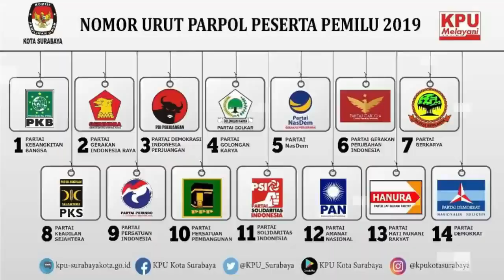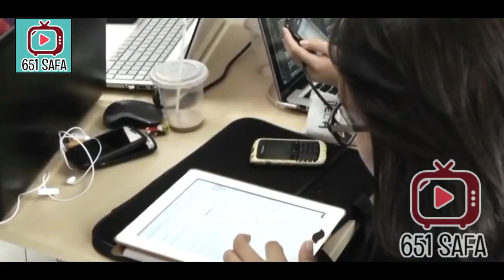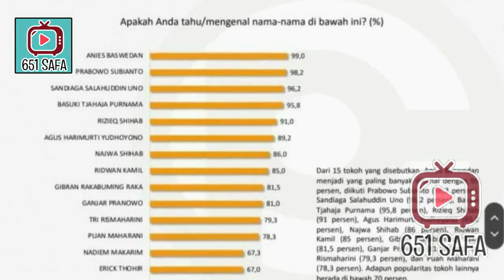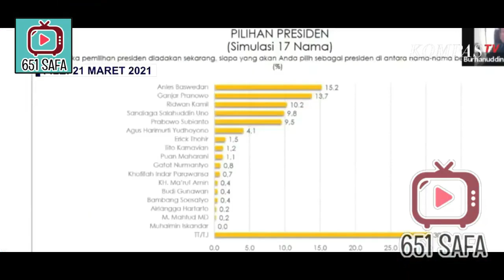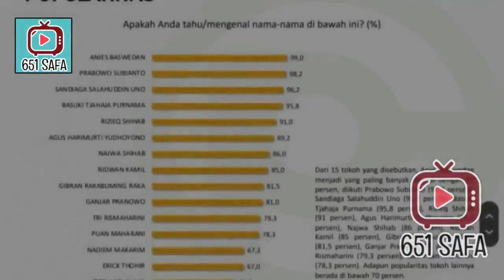MANTABB! ANIES UNGKAP STRATEGI JADI PRESIDEN 2024 !